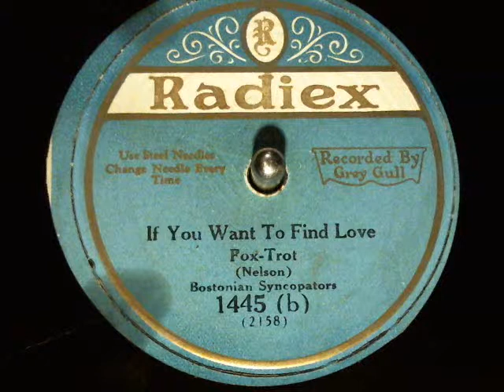Bostonian Syncopators-If You Want To Find Love Radiex Records-78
Bostonian Syncopators-If You Want To Find Love Radiex Records-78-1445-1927. new finds from Toledo's Glasscity Record Show Feb 3rd 2013